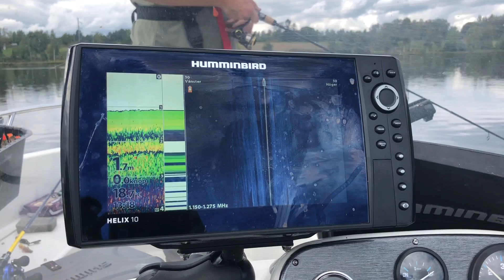Fiske i Risbrodammen hösten 2018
Green Torpedo fishing team fiskar Gädda och abborre, testar nya drag från Yngvesson Lures, smugglar ombord en banan, lär oss fika och testar vår nya drönare.